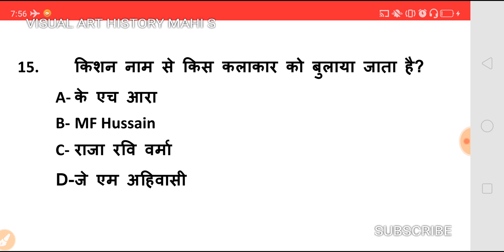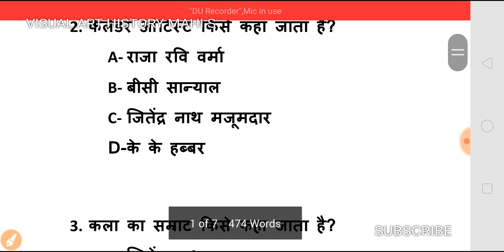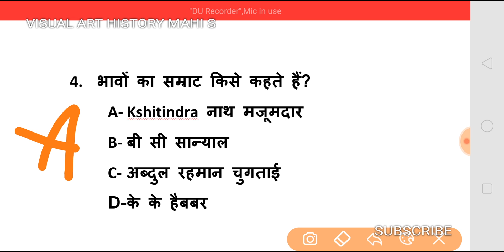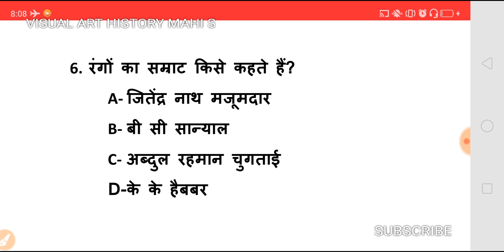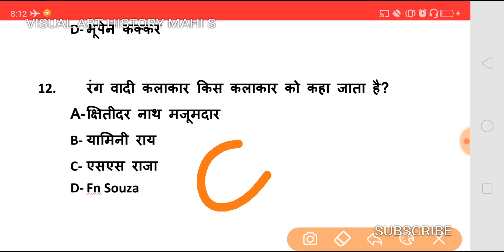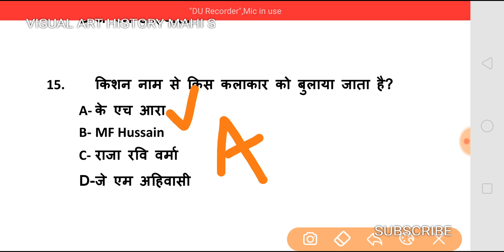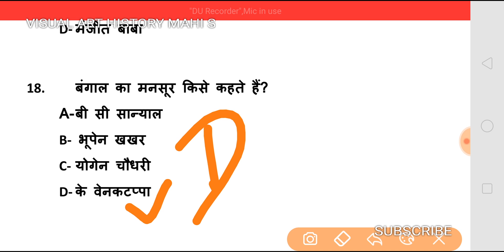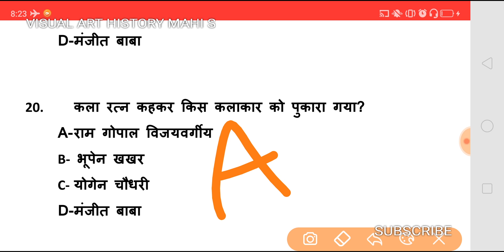MOCK TEST NO -10 कलाकारों के उपनाम तथा उनकी उपाधियों से जुड़े महत्त्वपूर्ण प्रश्न UPTGTPGTNET DSSSB